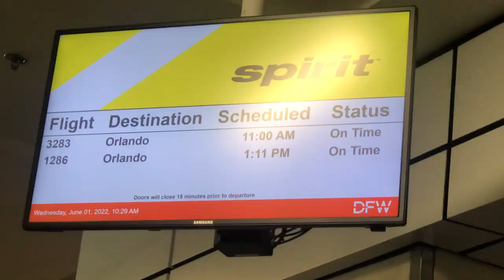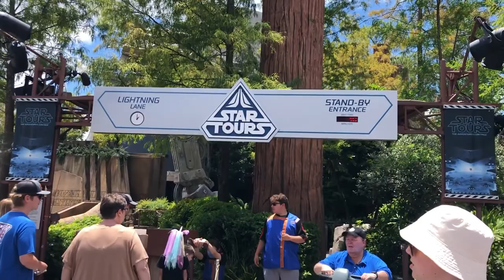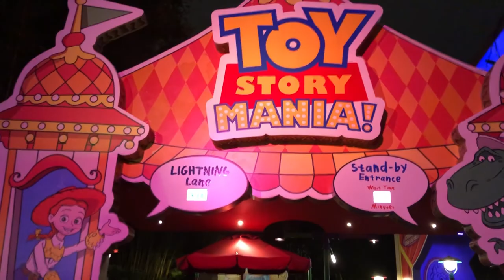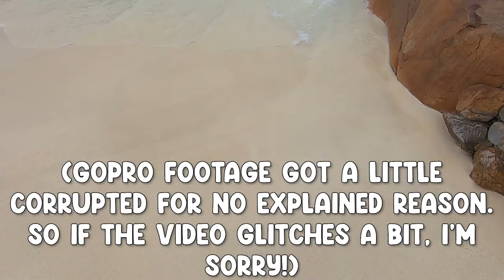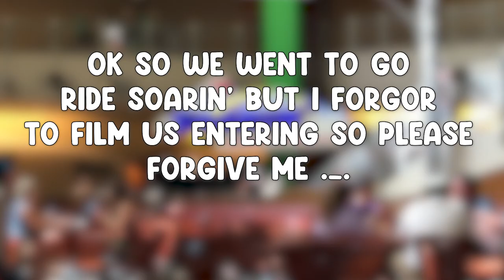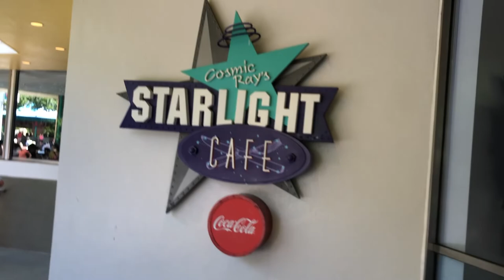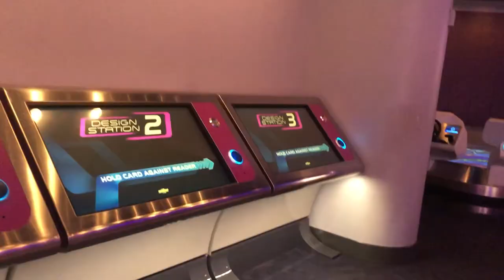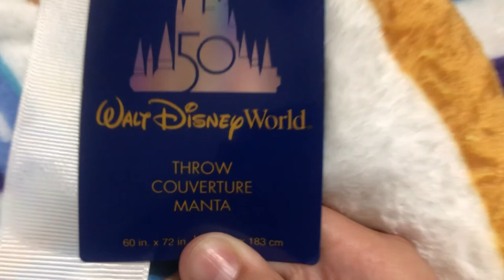DISNEY WORLD 2022 Vacation Vlog // Disney Vlog 2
This is now my new favorite vacation of all time!! It was life changing in so many ways I CAN'T EVEN DESCRIBE!! I hope you guys watch the LONGEST VIDEO I'VE EVER MADE!! After I finish my 2022 vlogs, I'm going to probably move on to going back to episodic vlogs. We'll see what the future holds.

P.S. I'm just warning you that I get embarrassing levels of excitement and cringe, I have just been looking forward to this for a loooooong time!

Special Moments / Timestamps:

0:00 Intro
1:26 Day 1
2:18 The Airport!
3:23 BREAKFAST TIIIIME
4:04 THE TUUUUUUUUUBE
4:19 The Plane
4:34 Ayo? Sleep gas?
5:17 TAKEOFF!!!
7:05 Landing!!
8:14 THE ALL ICONIC SIGN!!!
8:57 The Boardwalk
9:58 Our Room
11:00 Getting Ready
11:19 Opening Logo
11:25 emotional moment
12:24 EPCOT TIME BABY!!!
12:34 The First Scan of Many
12:47 Remy's Ratatouille Adventure
13:40 FRIES PT.1 (Connections Cafe)
13:43 Mission: Space
15:19 TESTRACK!!!
16:13 Spaceship Earth
16:28 Fireworks???
17:19 Magic Kingdom
17:48 The Little Mermaid (except no-)
18:06 Pirates of the Carribean
18:30 Haunted Mansion
19:40 it's a small world
21:09 Day 2
22:24 Hollywood Studios
22:48 Mickey and Minnie's Runaway Railway
23:57 Star Tours
24:44 Tristan and Peyton Adventures PT.1
25:02 The Most Optimal Testrack Car
27:24 Something weird at Testrack...
29:44 The Skyliner
30:18 Star Wars Galaxy's Edge
31:24 Millennium Falcom Smugglers Run
31:42 MILLENNIUM FALCOM TUUUUUUBE
32:53 touhou moment
34:31 Day 3
36:01 Peter Pan's Flight
37:03 Carousel Of Progress
38:22 The Amazing Haunted Mansion Queue
39:54 50's Prime Time Cafe
40:07 FRIES PT.2 (50's Prime Time Cafe)
40:37 Rise of the Resistance
42:27 Oga's Cantina
42:35 OOPS! Accidentally ended up in Toy Story Land!!
42:49 Toy Story Mania
44:54 Day 4
45:29 Animal Kingdom
46:01 Pandora
46:37 Avatar Flight of Passage
48:48 Navi River Journey
49:31 Kali River Rapids
50:17 FRIES PT.3 (Restaurantasaurus Cafe)
50:33 Fortnite Collision Live Event Reaction
1:05:53 SKIP HERE TO SKIP THE LIVE EVENT
1:06:29 Typhoon Lagoon
1:15:11 Day 5
1:16:42 Frozen Ever After
1:17:46 Testrack: Better Together
1:22:44 The Seas with Nemo & Friends
1:23:06 a q u a r i u m
1:24:09 Soarin'
1:24:52 Living with the Land
1:25:51 a q u a r i u m 2
1:27:30 Sci-Fi Dine In
1:28:19 FRIES PT.4 (Sci-Fi Dine In)
1:29:33 Day 6
1:30:36 A tragedy..
1:31:25 ABC Commissary
1:31:30 FRIES PT.5 (ABC Commissary)
1:31:41 Lightning MQueen's Racing Academy
1:32:10 Sneak Peek of Lightyear
1:32:56 Tristan and Peyton Adventures PT.2
1:33:18 FRIES PT.6 (Connections Cafe Again + Testrack)
1:33:45 Our Mission
1:36:35 San Angel Inn Restaurante
1:36:47 Gran Fiesta Tour
1:37:18 Journey Through Imagination
1:38:08 Main Street Adventures
1:39:58 Austin's Reaction to Soarin'
1:41:12 Day 7
1:42:36 Buzz Lightyear's Space Ranger Spin
1:43:33 Big Thunder Mountain
1:44:55 The Many Adventures of Winnie the Pooh
1:45:17 Cosmic Ray's Starlight Cafe
1:45:37 FRIES PT.7 (Cosmic Ray's Starlight Cafe)
1:47:57 Space 220
1:51:19 FRIES PT.8 (Space 220)
1:54:05 Avatar Flight of Passage Part 2 Except This Version Is So Much More Meaningful For No Explained Reason
1:55:03 The Tree of Life
1:55:57 Day 8
1:56:03 Goodbye Boardwalk...
1:59:20 Solo Mission at EPCOT!!
2:01:00 A meaningful lesson at Soarin'..
2:03:19 Creations Shop
2:04:36 Me and My Chest Vibin'
2:06:15 Pretty Much Alone in Testrack
2:09:07 Goodbye Speech to Epcot
2:14:20 Riviera Resort
2:16:09 The Finale at The Magic Kingdom
2:17:04 An Unfortunate Situation..
2:18:08 The Pinocchio Village Haus Restaurant
2:18:40 FRIES PT.9 (The Pinocchio Village Haus Restaurant)
2:19:21 Goodbye.. Magic Kingdom..
2:20:16 Reminiscing Over The Adventure..
2:23:17 The Airport Once Again
2:24:28 THE TUUUUUBE 2 ELECTRIC BOOGALOO
2:25:15 Home Tuuuube.
2:25:24 Back Home..
2:25:29 FRIES PT.10 FINALE (McDonald's)
2:25:50 Unboxing my Souvenir
2:28:32 Outro
2:32:07 Credits